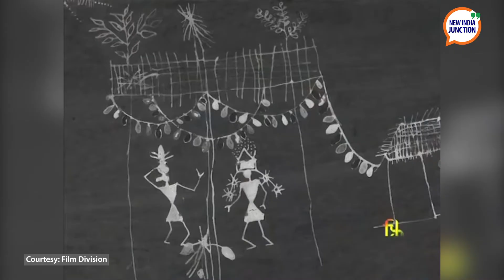Warli Art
In this postcard from Bharat, we bring to you the ancient Warli art form practiced by the Warli tribe which teaches us how to live harmoniously with nature.